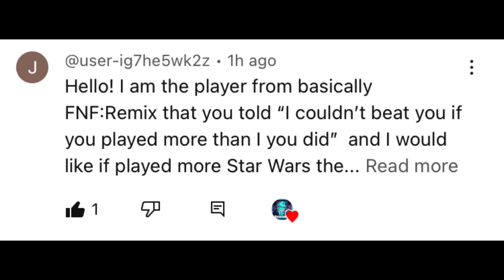More Lego Star Wars!